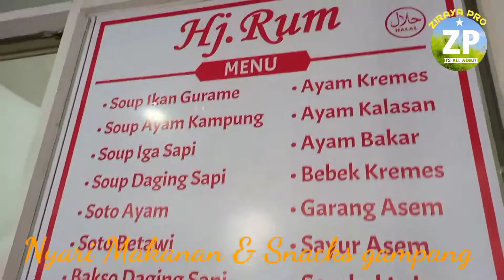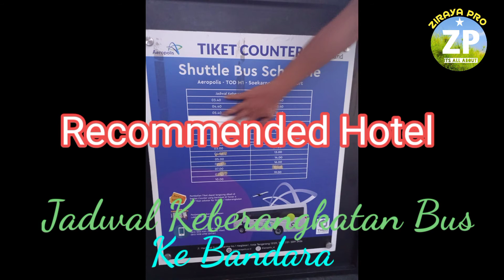Apartment One Day In / Aeropolis Tower Tangerang